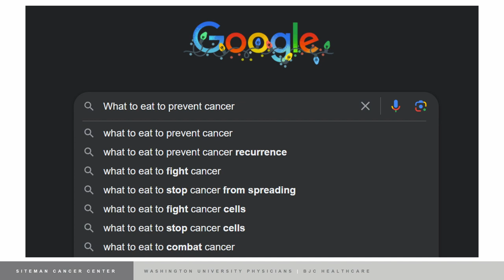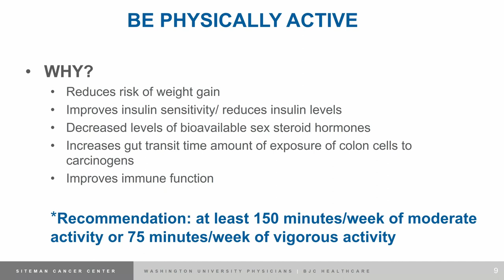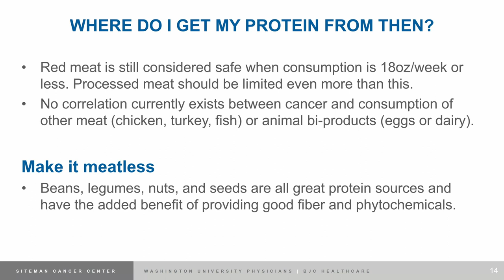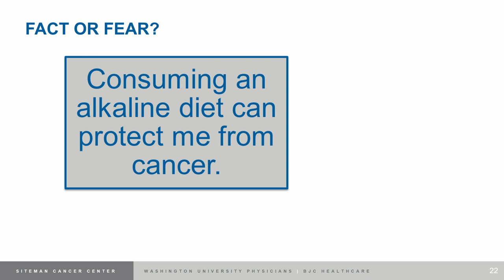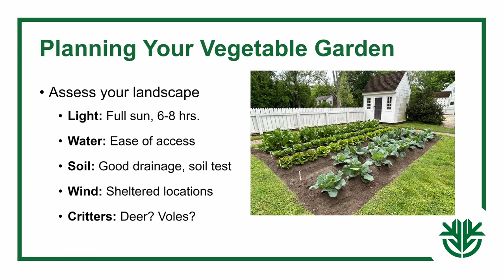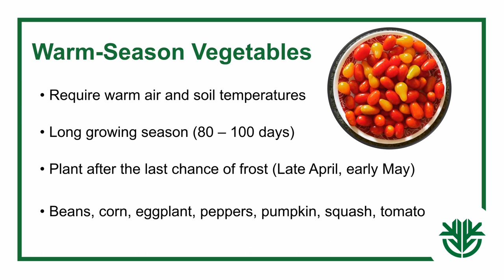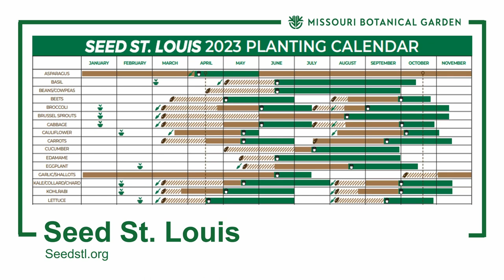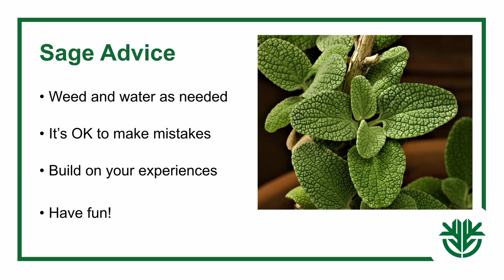2024/01/09 Member Speaker Series: New Year's Resolutions Worth Keeping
The Member Speaker Series is proudly presented by Siteman Cancer Center based at Barnes-Jewish Hospital and Washington University School of Medicine.

Recorded in Centene Hall at Missouri Botanical Garden on 2024/01/09.